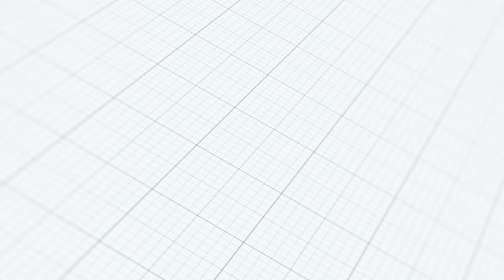Winston-Salem State University | "Red Sea Of Sound" | 2023 LDC BOTB Performance